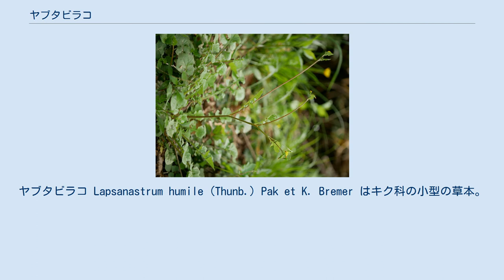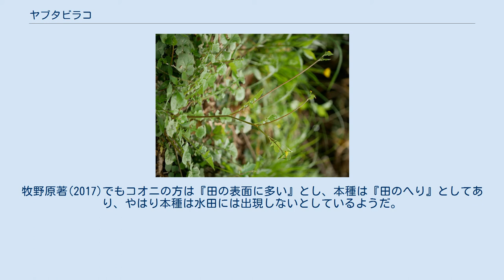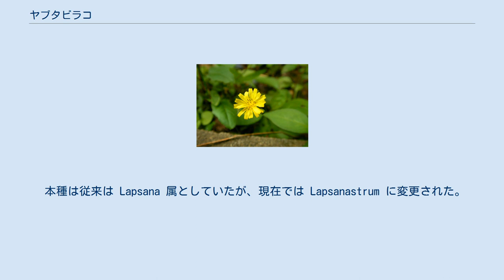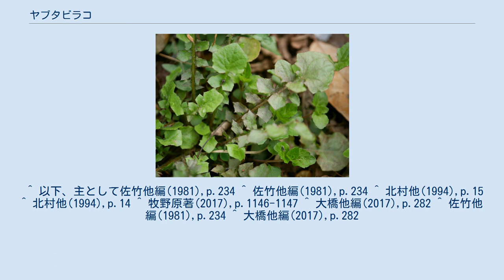ヤブタビラコ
ヤブタビラコ Lapsanastrum humile (Thunb.) Pak et K. Bremer はキク科の小型の草本。
湿った場所に生える。
 越年生の草本で全体に柔らかい。
多数の葉を根出状に出してロゼット状となる。
根出葉は概形としては広倒披針形で、長さは3.6-26cmまでになり、羽状に裂ける。
 開花期は5-7月で、花茎は斜めに伸び、あるいは倒れ込んで伸び、その長さは9-50cmになる。
花序は緩い、つまり個々の花の間が広い散房状で総苞は長さ3.5-4.5mmで、総苞内片は8枚ある。
個々の頭花には18-20個の小花が含まれ、すべて舌状花、つまり花びら状をしている。
その花冠は長さ3.3mmで黄色。
開花の後、果柄は曲がり、下を向く。
果柄は長さ6-37mm。
痩果(種子と見えるもの)は長さ2-2.8mmで先端には鉤はなくてくぼんでいる。
 日本では北海道から九州まで分布し、国外では朝鮮の済州島と中国から知られる。
 たんぼ道や薮の陰などに生える。
近縁のコオニタビラコは水田に多いのに較べてこう書いてあることから、この種は水田そのものには出てこないことを示唆するものである。
牧野原著(2017)でもコオニの方は『田の表面に多い』とし、本種は『田のへり』としてあり、やはり本種は水田には出現しないとしているようだ。
またこの書では『疎林の木陰』を生育地にあげている。
要するに湿ったところに生育し、しかし水田には出ず、その周辺から木の生えた場所まで生えている、ということである。
 本種は従来は Lapsana 属としていたが、現在では Lapsanastrum に変更された。
属の和名もそのために後者をヤブタビラコ属としている。
現在の Lapsana 属のものは日本に自生種はなく、ただヨーロッパ原産のナタネタビラコ L. commnis は最近になって日本で帰化の記録がある。
 他方、従来から同属とされていたコオニタビラコは本種と共に同属に移され、現在も本種と同属の種はこの種だけである。
本種との違いは総苞の内片が本種では8個であるのに対して5個であること、痩果の先に鉤状の突起があることなどであるが、それ以前に本種の方が全体にも一回り大きく、個々の頭花もまた一回り大きい。
 なお、本種を含む属をオニタビラコ属にまとめる説もある。
 ^ 以下、主として佐竹他編(1981),p.234 ^ 佐竹他編(1981),p.234 ^ 北村他(1994),p.15 ^ 北村他(1994),p.14 ^ 牧野原著(2017),p.1146-1147 ^ 大橋他編(2017),p.282 ^ 佐竹他編(1981),p.234 ^ 大橋他編(2017),p.282